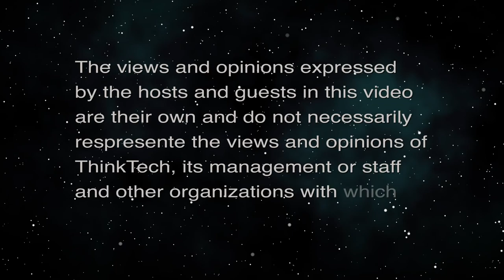KIUC, Hawaiian Power, Born and Raised (Stan The Energy Man)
Kauai Electric Grid Leads the Way.  The host for this episode is Stan Osserman.  The guest for this episode is Brad W. Rockwell.

KIUC is Hawaii's only island wide power cooperative and it's getting national recognition for it's work with clean renewable energy, particularly "intermittent" renewables. Stan and Brad Rockwell talk about how KIUC is gaining followers as they break the code on including increasing amounts of intermittent renewable energy (particularly solar PV) into a grid scale utility operation.